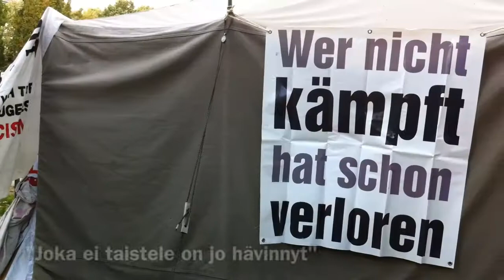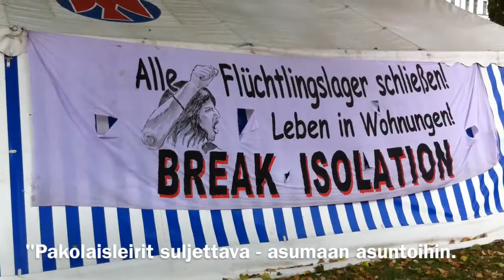Pakolaisleiri Kreuzbergissä - Sata Berliiniä (83/100)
Yli 600 km Würzburgista Berliiniin kävelleet pakolaiset haluavat parantaa mielenosoituksella elinolojaan ja jouduttaa pysyvän turvapaikan saamista. Sudanilaisella Jasserilla on vaimon ja neljän lapsen lisäksi mukanaan sisar lapsineen. He pakenivat aluksi Italiaan, josta jatkoivat matkaa Saksaan. Jasser perheineen ja sadat toiset pakolaiset protestoivat myös sitä, että eivät saa poistua tuvapaikkahakemuksen käsittelyn aikana heille määrätyltä majoitusalueelta.